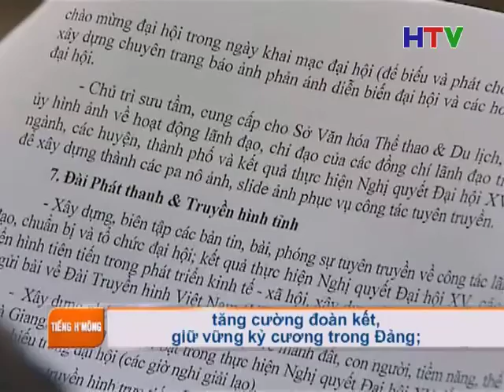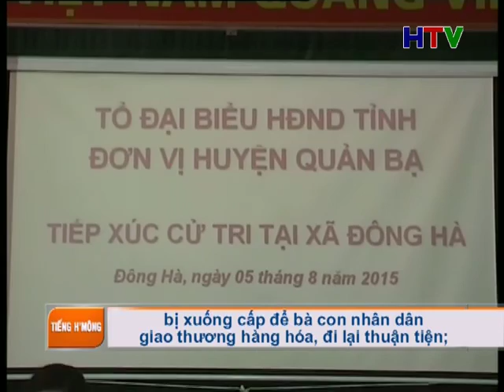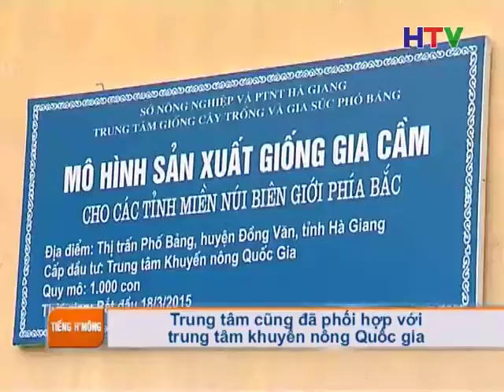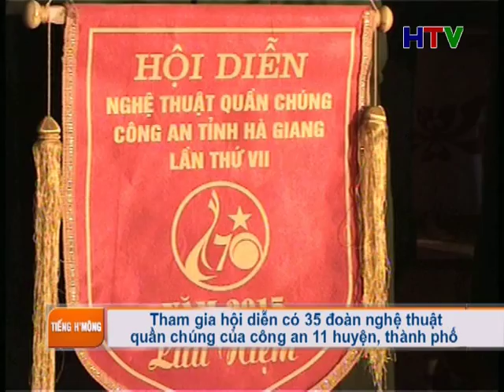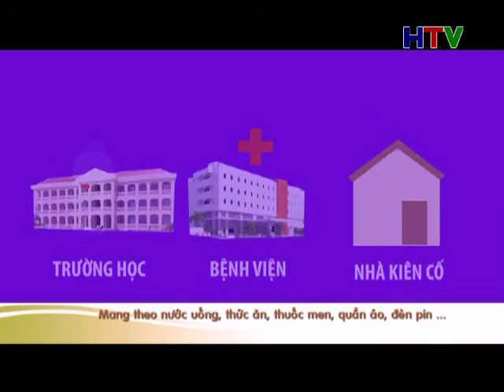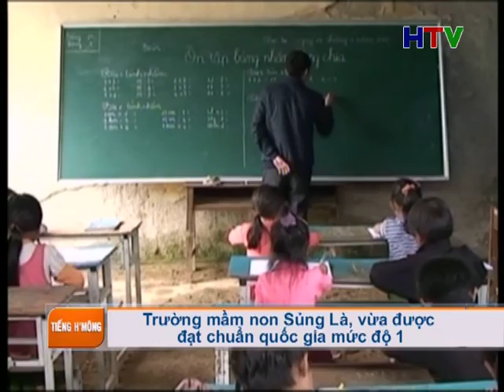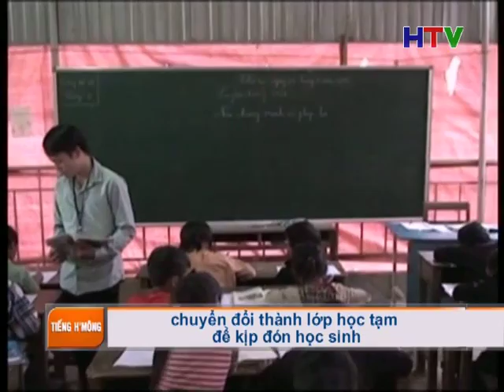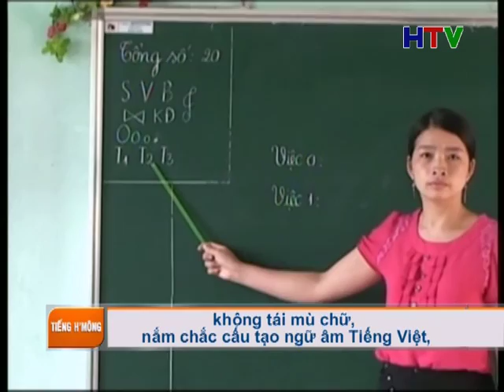Thoi su tieng Mong 7/8